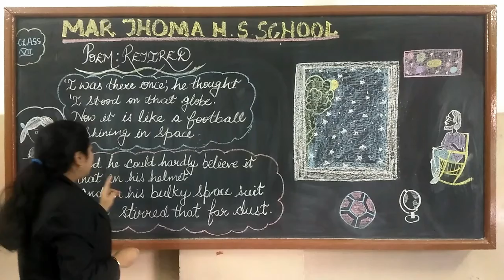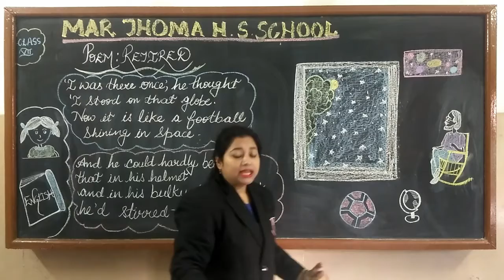Poem : Retired - II